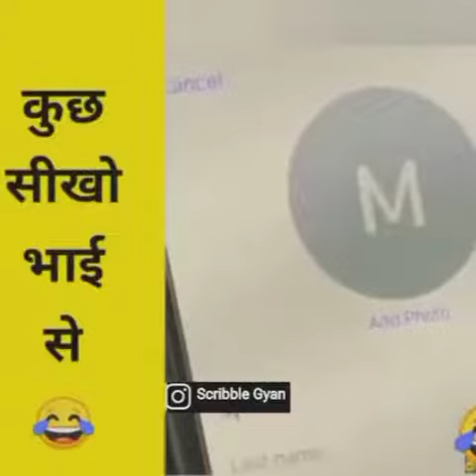memes shorts dailymemes thuglife fmoment bhauthuglife bestmemes thuglifebylegends Lovememes